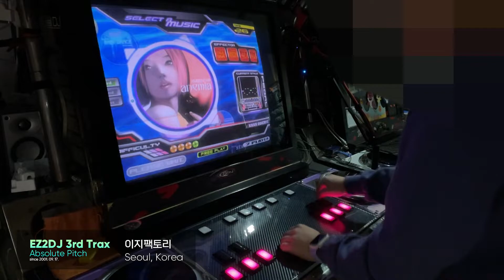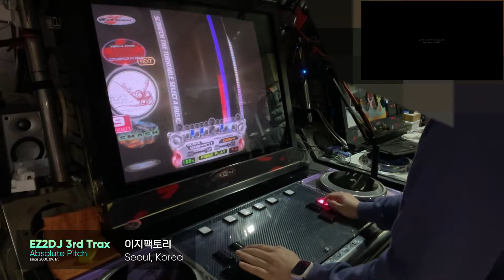[EZ2DJ 3rd Trax] Anemia